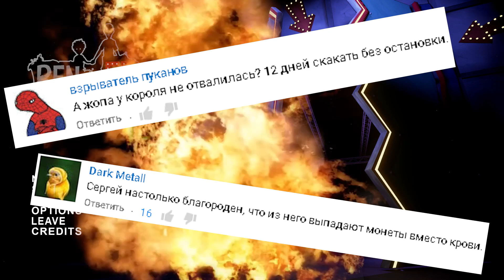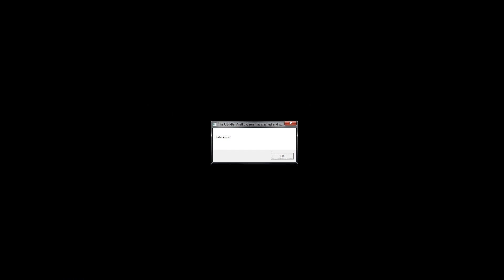ФАТАЛЬНЫЙ ТРОЛЛИНГ - Ben And Ed #5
Прохождение игры - Ben And Ed